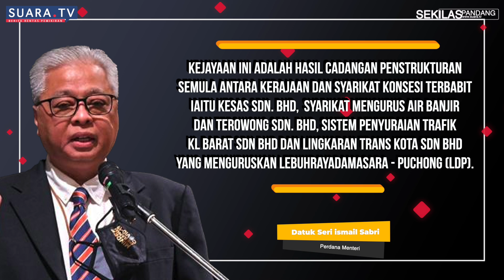PM Umum Tiada kenaikan tol di empat lebuh raya utama Lembah Klang hingga tamat konsesi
Empat lebuh raya tersebut ialah Lebuh Raya Shah Alam – Kuala Lumpur (Kesas), Lebuh Raya Terowong Smart, Lebih Raya Sprint dan Lebuh Raya Damansara – Puchong.